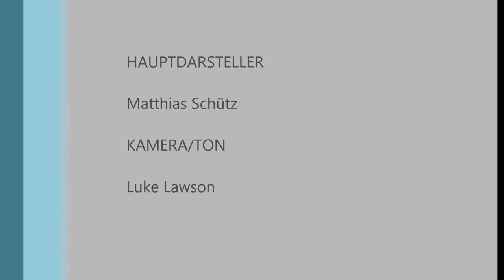Mc RAUBVOGEL auf den Highland Games 2012 - Bierfass Hochwurf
Matthias beim Bierfass-Hochwurf. Nach einem unglücklichen Fehlversuch bei 3,50 Meter probiert er sicher 3m in die Wertung zu bekommen - schafft er es?